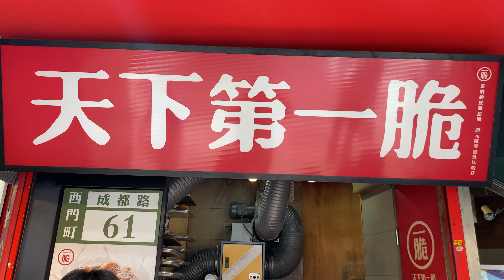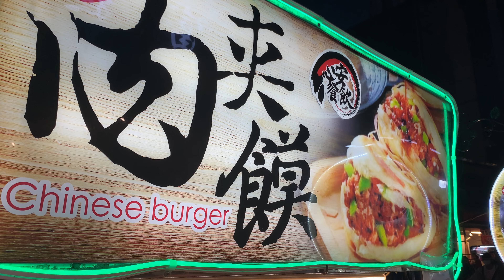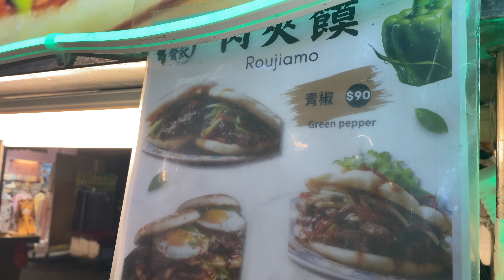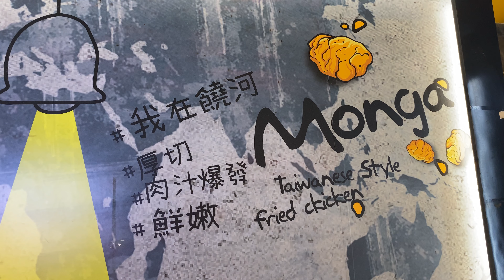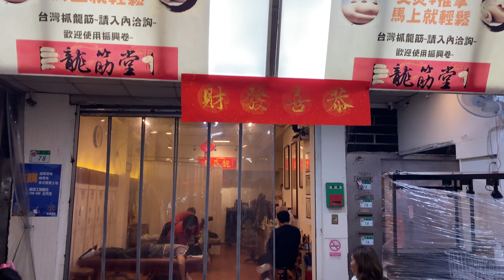TAIWAN Taipei 🇹🇼 Vlog | Crispy Milk Donut in Ximending | Guanghua Digital Plaza | Raohe Night Market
Crispy Milk Donuts